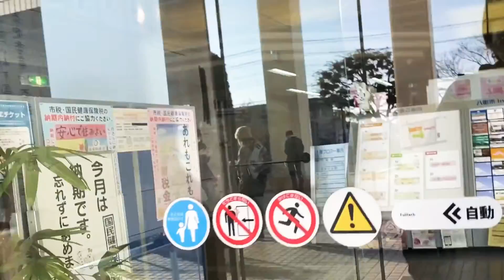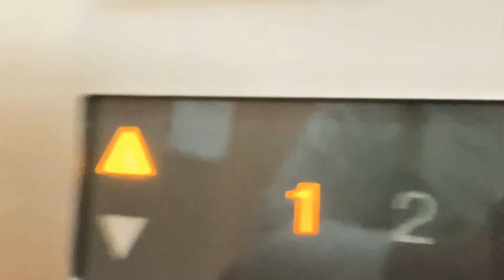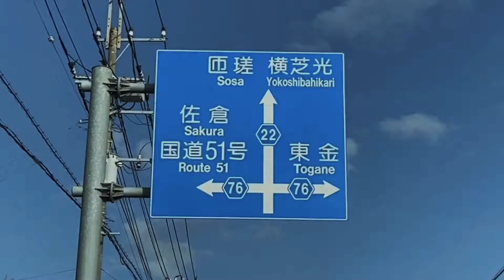CITY HALL IN JAPAN 🇯🇵